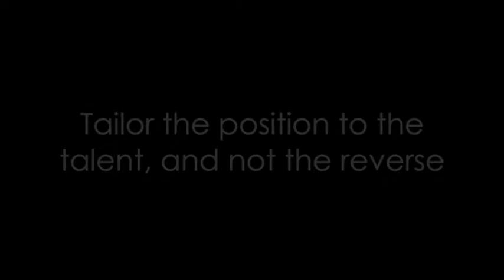Tailor the Position to the Talent, and Not the Reverse - Danny Armstrong - ClarkMorgan Insights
WHEN IT COMES TO BUILDING A SUCCESSFUL TEAM in Asia, Danny Armstrong’s belief is that you should fit the position to a great talent, and not the reverse. He should know, Danny is currently the General Manager of National Australia Bank (NAB) in China, and was previously the General Director and Country Head of the Commonwealth Bank of Australia (CBA), in Vietnam. In his own words, when he finds a great talent he finds

Danny is regularly interviewed for his views on the Asian markets, and regularly speaks on the ABC, at the Australia China Business Week, and at Asialink.